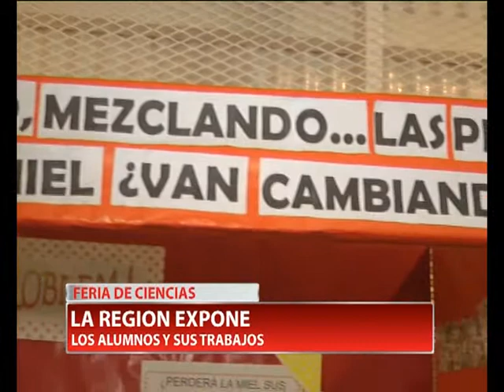FERIA DE CIENCIA